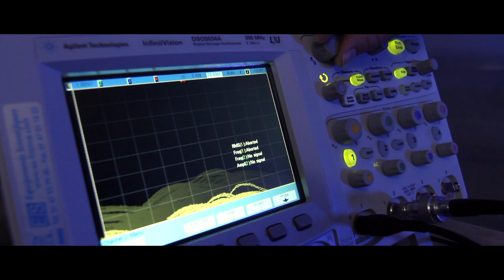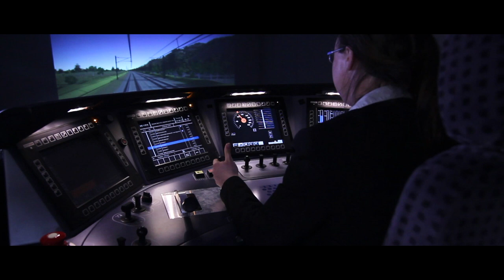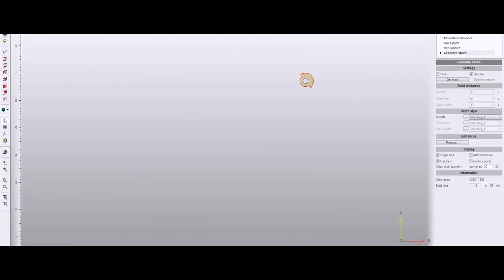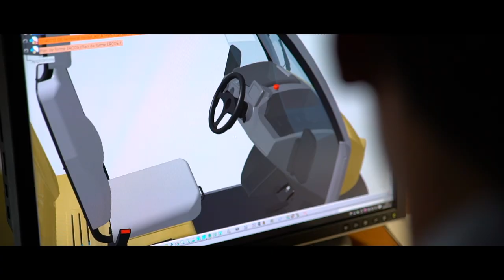UTBM - Université de Technologie Belfort-Montbéliard - Film corporate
Film corporate UTBM - Université de Technologie-Belfort-Montbéliard - Un regard différent sur la technologie, l'énergie, les transports, la société... le monde